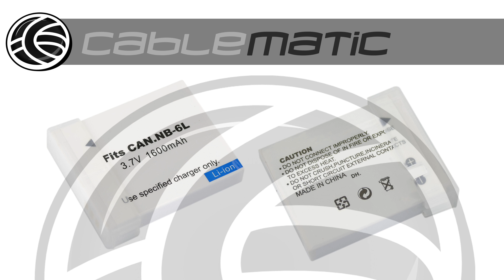Batería compatible Canon® NB-6L NB6L distribuido por CABLEMATIC ®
Batería compatible con Canon® NB-6L. Se trata de una batería de 3,7V de Li-Ion y 1600 mAh. Compatible con Canon® NB6L, Powershot D10, D20, S90, S95, SX240 HS, SX260 HS, Canon Ixus 85 is, 95 is, 105 IS, 200 iS, 210 IS, 300 HS, y 310 HS.